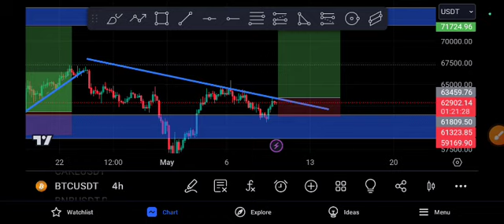BTC BIG PUMP! Bitcoin Next Price Target